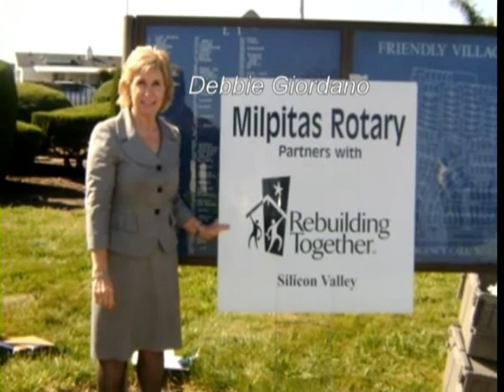Valley Homes on Television: Commercial Real Estate Broker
Steve Tao

Hosts:
Debbie Giordano
Todd Flesner